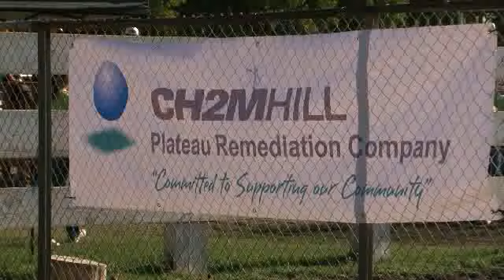Partners and Pals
Hanford employees helped local children saddle up for a ride the employees, and the children, won't soon forget.